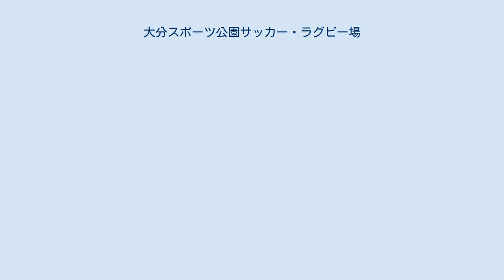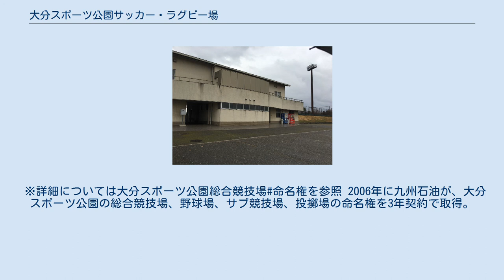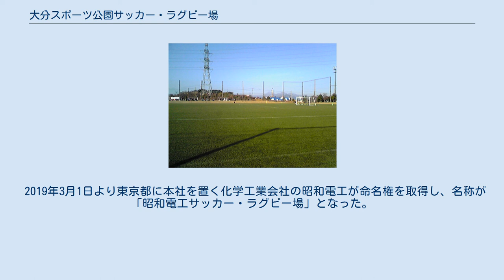大分スポーツ公園サッカー・ラグビー場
大分スポーツ公園 」 大分スポーツ公園サッカー・ラグビー場 大分スポーツ公園サッカー・ラグビー場（おおいたスポーツこうえん サッカー・ラグビーじょう）は、大分県大分市の大分スポーツ公園内にある球技場である。
施設は大分県が所有し、株式会社大宣が指定管理者として運営管理を行っている。
2019年3月1日より昭和電工サッカー・ラグビー場の名称を使用している（後述）。
 大分スポーツ公園内の施設の一つとして、2001年5月1日に供用を開始した。
 天然芝のピッチ2面（Aコート・Bコート）があり、Aコートには夜間照明、放送設備、2,040人収容のスタンド席（日本フットボールリーグ公式サイトにおいてはスタンド席収容人数を1,700人とした上で、芝生席も含めた4,700人収容と発表されている）が整備されている。
また、更衣室（シャワー室付き）2室、運営室4室を備える第一管理棟、更衣室、浴室及びシャワー室、マッサージ室、会議室を備える第二管理棟が付設されている。
 収容人数については 大分トリニータ（Jリーグ）が、隣接する大分スポーツクラブと共に、トップチームの練習や下部組織の練習・試合で使用している。
また、ヴェルスパ大分（JFL）がホームグラウンドの一つとして使用している。
 2008年9月28日 - 10月2日には、チャレンジ!おおいた国体のサッカー競技が開催された。
 ※詳細については大分スポーツ公園総合競技場#命名権を参照 2006年に九州石油が、大分スポーツ公園の総合競技場、野球場、サブ競技場、投擲場の命名権を3年契約で取得。
この際には、本サッカー・ラグビー場は命名権の対象に含まれていなかった。
九州石油は2008年に新日本石油（現・ENEOS）と合併した後も契約を継続したが、2010年2月で契約を満了。
 大分トリニータのJ2降格もあって新日本石油に代わるスポンサー探しは難航したが、地場企業の大分銀行が2010年3月1日から命名権を取得し、新たにサッカー・ラグビー場もその対象に加わることになった。
その結果、本サッカー・ラグビー場の愛称は「だいぎんサッカー・ラグビー場」となっている。
 2019年3月1日より東京都に本社を置く化学工業会社の昭和電工が命名権を取得し、名称が「昭和電工サッカー・ラグビー場」となった。